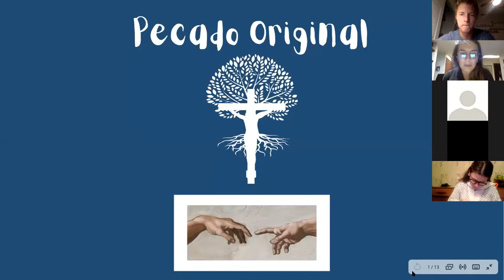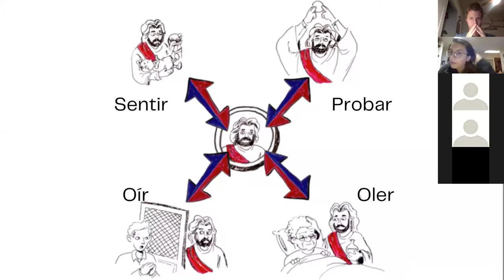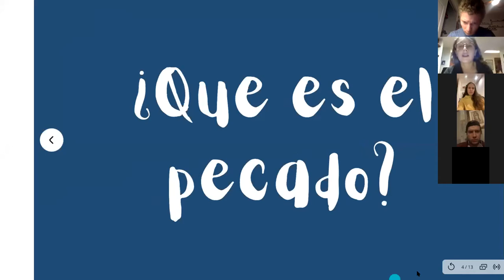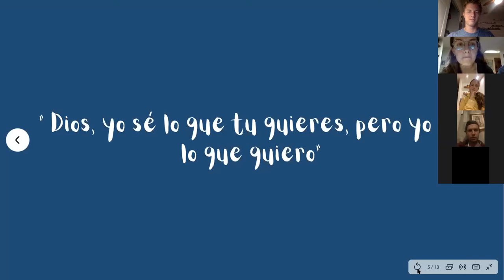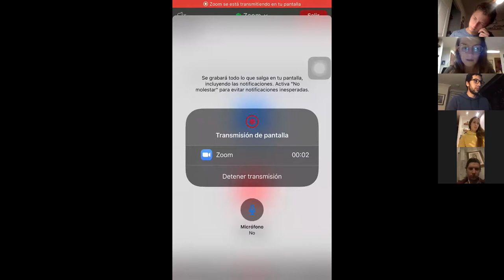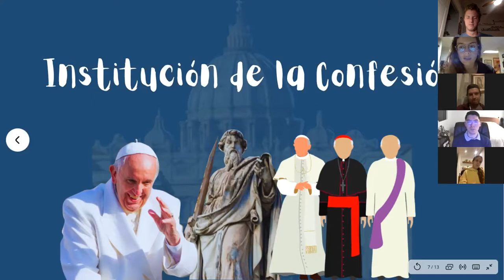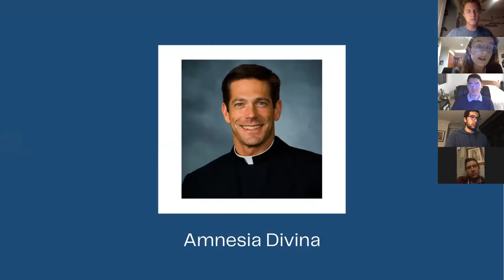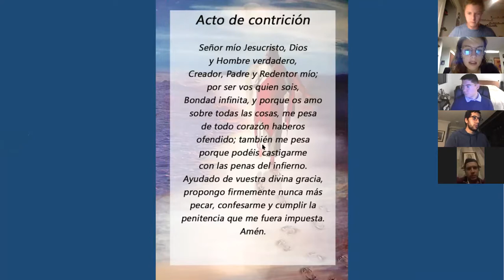Eterno Perdón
El perdón no es un sentimiento, es una decision, es un don y es el mejor regalo que le puedes dar a tu corazón.